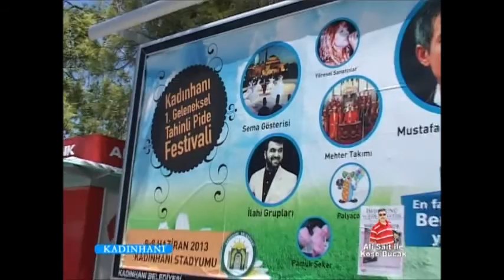Ali Said ile Köşe Bucak KADINHANI Bölüm 1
Ali Said ile Köşe Bucak KADINHANI